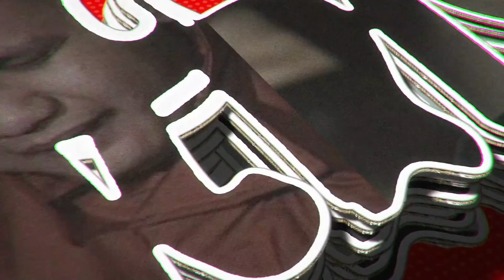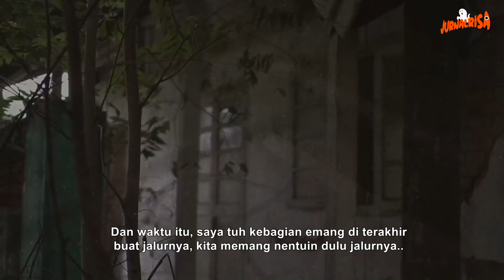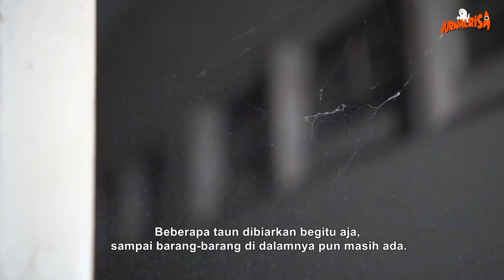TIM BELAKANG LAYAR JUGA MENGALAMI KEJADIAN MISTIS DI LOKASI SHOOTING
Banyak yang bertanya sama kita, kalau sedang syuting Jurnal Risa apakah tim behind the scene (dibalik layar) mengalami hal mistis juga tidak? Nah malam ini kalian bisa tahu jawabannya, cerita-cerita orang penting di balik layar Jurnal Risa. Kita belum penelusuran dulu, ya!! Keadaan belum aman untuk kami melakukan syuting. Semoga kita semua tetap diberi semangat dan sehat!